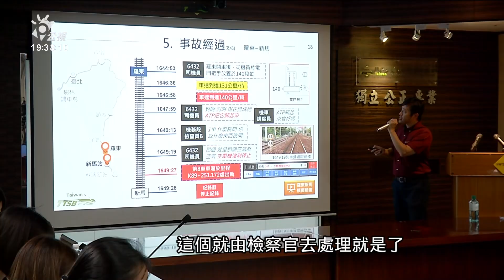控普悠瑪事故調查不實 受難家屬提告 20210121 公視晚間新聞